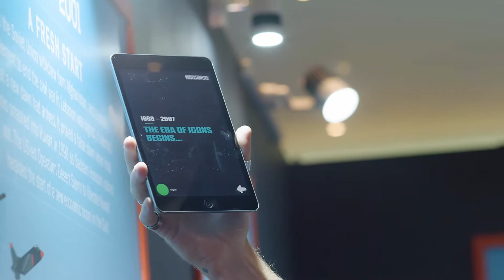Li-Fi for location based information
Li-Fi can be used to show information based on location. An LED light send out a signal that is detected by the camera of the handheld device. The accompanying app will switch automatically to the content intended for that location. In this showcase an app was created to browse informational content spread throughout the event. Li-Fi has a lot of applications for exhibitions, museums and visitor center.